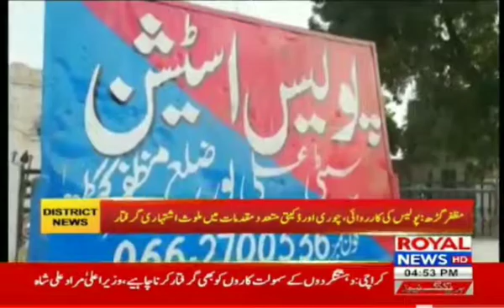Royal news||muzaffargarh police